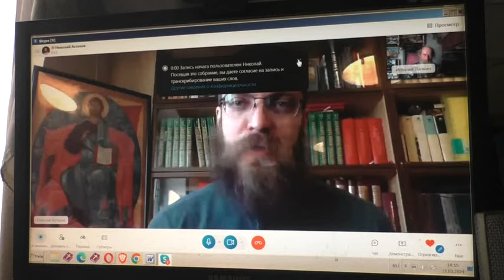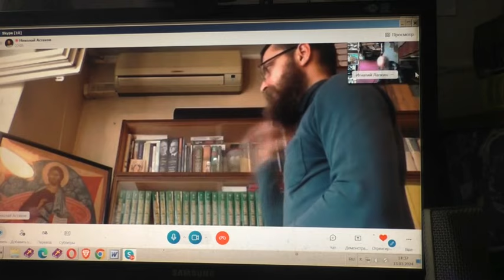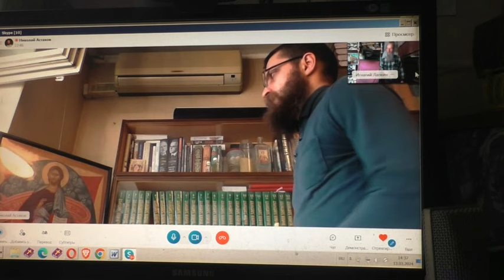Астахову Николаю с Дугиным устроить встречу. 13. 03. 2024